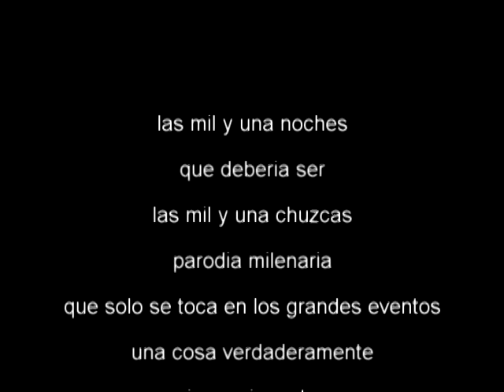las mil y una noches - estigma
pues una cosa verdaderamente comica una divertida parodia espero las chuzcas no se ofendan